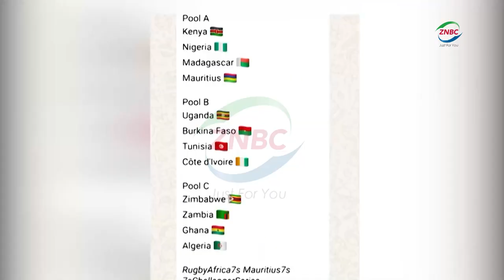Rugby Sevens preps intensify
By Prince Chiyuni

The Rugby Sevens national team will today leave for Mauritius, ahead of the 2024 Rugby Africa Sevens tournament.

The Rugby Africa Sevens Cup tournament is scheduled for June 29 to July 8, 2024, in Mauritius.

In an interview with ZNBC sports in Lusaka, Team Manager, FINE CHIKAMBA said the team has prepared adequately for Rugby Africa Cup.

And Team Captain, ISRAEL KALUMBA said the morale in camp is high and the team is ready to go and compete.